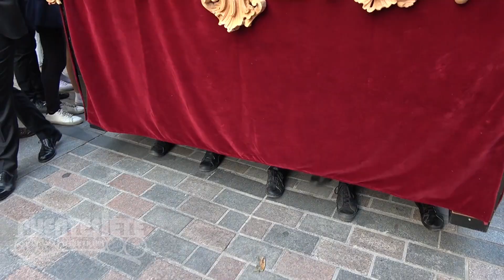(1/2).- Buen Suceso de Córdoba. Salida Extraordinaria 2023. 50 Aniversario Fundacional.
Octubre en Córdoba de 2023. Primer Vídeo: Traslado a la Catedral. Salida Extraordinaria de Nuestro Padre Jesús del Buen Suceso y de María Santísima de la Caridad (Hermandad del Buen Suceso), con motivo del 50 Aniversario Fundacional de la Hermandad.
Capataz del Misterio: Raúl Casares con su equipo técnico: Rafael Barbudo, Rafael de la Haba, Rafael Flores y Rafael Ayuso.
Capataz de la Virgen: Antonio Barbudo con su equipo de auxiliares.